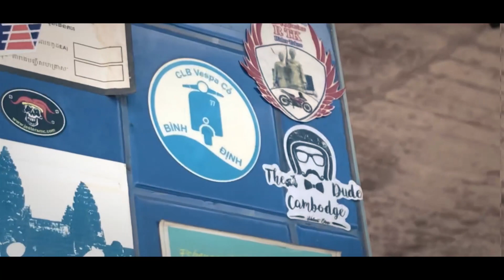Getaway Ride 2019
សកម្មភាពដំណើរកំសាន្ដឆ្ពោះទៅបោះជំុរុំមាត់សមុទ្រ នៅឆ្នេនេសាទ នាខេត្តកោះកុង

កម្មវិធីនេះចូលរួមសហកាដោយ Samurai Paint Cambodia